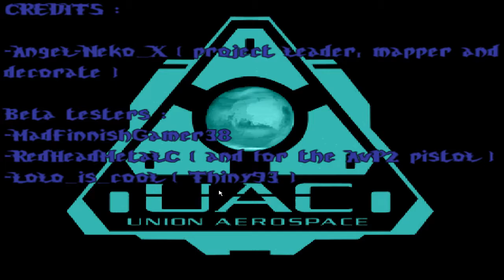Skulltag : Swan Fox 2 Crash issues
Download